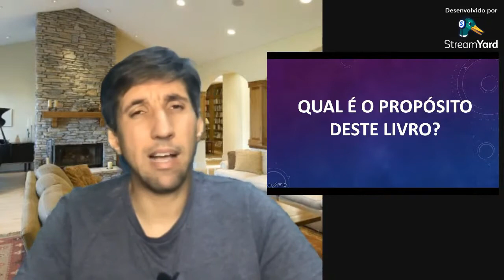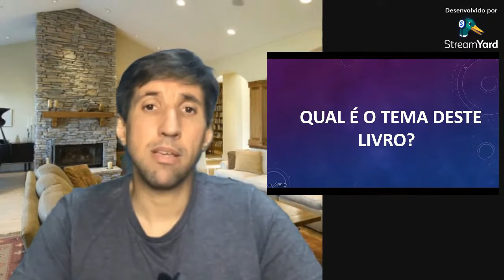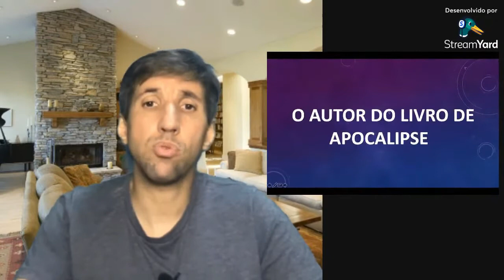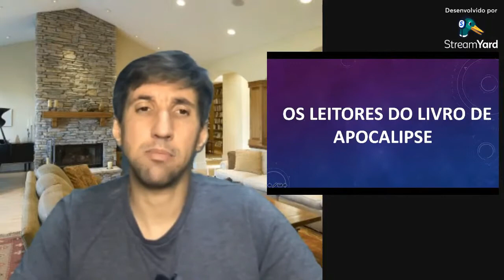Panorama da Bíblia - Apocalipse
A palavra "Apocalipse" significa descoberta, sem véu. Seu propósito principal é confortar a igreja em seu conflito contra as forças do mal. O livro está cheio de consolações para os crentes afligidos: Apocalipse 21.4 E lhes enxugará dos olhos toda lágrima, e a morte já não existirá, já não haverá luto, nem pranto, nem dor, porque as primeiras coisas passaram.